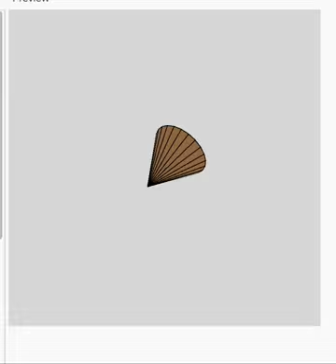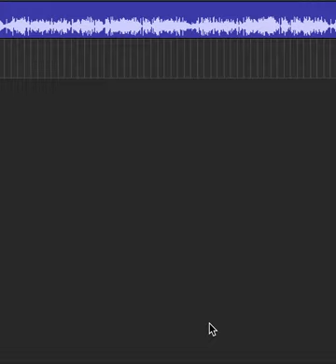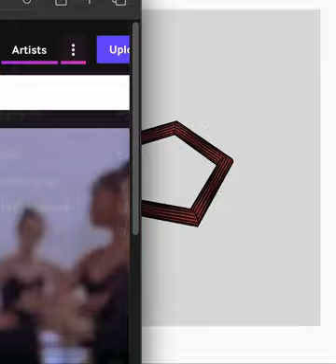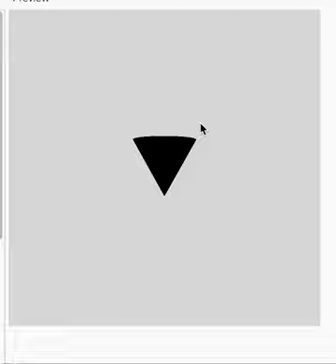A CAPELLA - Movin' Out (Anthony's Song)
Billy Joel